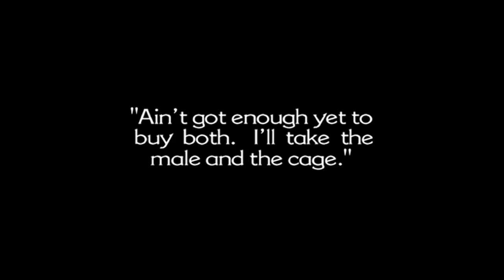Greed (1924) by Erich von Stroheim, Clip: McTeague buys a yellow canary for Trina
The Image: That yellow canary! Small scene assembled from a series of still. A wonder.
More hand-tinted delights from the director himself...